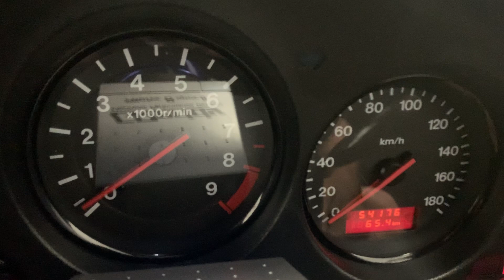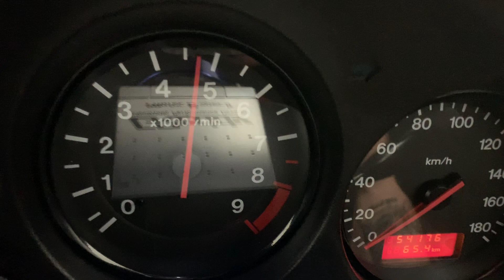Mazda RX7 FD Type R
This here is a clean Mazda RX7 FD Type R with low miles. This car is fully loaded with quality parts and mods. This FD only has 54,174km (33,662mi) making this a potential daily! Although this can be a daily this is an ideal show car and track car especially with the mods that are on this rotary beast. On the outside you will notice the fresh silver paint with clean body lines, no scratches, dents or rusts. The interior is just as clean. On the inside you will find a Momo competition steering wheel, Razo Pedal Cover Set and a Turbo Timer. This car is lowered on Blitz coilovers and sitting on Volk Racing GT-C Wheels. What you can find in the engine bay are HKS Charhe Pipes, HKS Mushroom Filters, Aftermarket HID’s, and many more parts. This FD also has a Blitz Nur Spec Exhaust. This is a car you don’t want to miss out on. It is in immaculate condition, inside and out. Tear up the track or become a show stopper with this beautiful FD Type R!